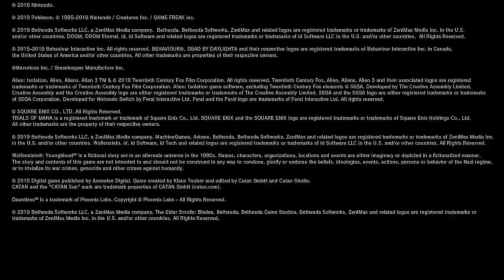Zelda BotW2 NintendoDirect2019 E3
Thankyou　Nintendo　！